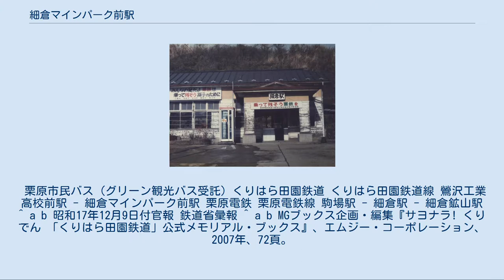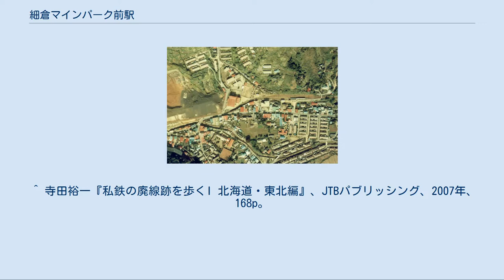細倉マインパーク前駅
細倉駅（手前）と細倉マインパーク前駅（奥）（2006年4月） 細倉駅当時と付近の空中写真 (1976年撮影 国土画像情報オルソ化空中写真(国土交通省)より) 多数住居があって街が賑わっていたことが伺える 細倉駅駅舎（1986年頃） 細倉マインパーク前駅（ほそくらマインパークまええき）は、宮城県栗原市鶯沢南郷原に1990年から2007年まであったくりはら田園鉄道くりはら田園鉄道線の駅である。
路線の廃止に伴い廃駅となった。
 本項では、当駅の前身で1942年に開業した細倉駅についても解説する。
 1942年に細倉鉱山から鉱石を輸送するために栗原鉄道の路線が延長され、細倉駅もその時に開業した。
旅客列車の終点であったが、貨物廃止までレールは貨物駅である細倉鉱山駅まで伸びていた。
 1988年に貨物輸送が廃止されると細倉駅 - 細倉鉱山駅間が廃止となったが、1990年に鉱山テーマパークである細倉マインパークがオープンすると、細倉鉱山駅までの廃線跡を活用して0.2km鉱山側に移転し、駅名も細倉マインパーク前に改めて観光利用を狙った。
しかしながら、路線廃止まで細倉駅の駅舎は残されており、細倉マインパーク前を発車する列車からも確認することができた。
 当初は鉱山の、後にはレジャー施設の玄関口であったことが評価され、2002年（平成14年）に東北の駅百選に選定された。
斜面にあり、駅舎から少し降りたところにホームがあった。
夜間滞泊も設定されていた。
なお廃止後、ホームの駅名標は撤去されたものの、末期の姿ほぼそのままの形で残っている（ただし駅舎は閉鎖）。
 なお、廃止された旧細倉駅は当駅の石越方（北緯38度48分11.5秒 東経140度54分29.1秒 / 北緯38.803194度 東経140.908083度 / 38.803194; 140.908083）にあった。
廃止前は1面3線（旅客ホームは1線のみ）で、廃止後は本線のみ使用され、旅客ホームは横取線として当駅側のポイントが残されていた。
駅舎は会社の事務所として使用され、駅名標も残っていたが、現在はホームが残っているだけである。
 食堂が駅前にあるほかは店舗は少ない。
駅ホーム脇には、電気機関車ED202と、木造の有蓋緩急貨車ワフ71が保存されている。
 栗原市民バス (グリーン観光バス受託) くりはら田園鉄道 くりはら田園鉄道線 鶯沢工業高校前駅 - 細倉マインパーク前駅 栗原電鉄 栗原電鉄線 駒場駅 - 細倉駅 - 細倉鉱山駅 ^ a b 昭和17年12月9日付官報 鉄道省彙報 ^ a b MGブックス企画・編集『サヨナラ! くりでん 「くりはら田園鉄道」公式メモリアル・ブックス』、エムジー・コーポレーション、2007年、72頁。
 ^ 寺田裕一『私鉄の廃線跡を歩くI 北海道・東北編』、JTBパブリッシング、2007年、168p。
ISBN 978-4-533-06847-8